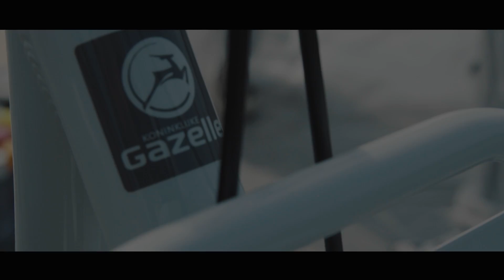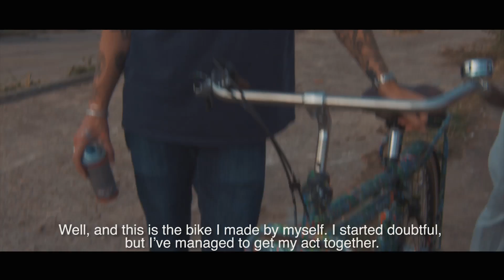Kris Kross Amsterdam meets Gazelle | Stadsfietsen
Kris Kross Amsterdam meets Gazelle. Kris Kross Amsterdam kreeg een Gazelle stadsfiets om geheel in Kris Kross Amsterdam stijl te pimpen:

De PuurNL van Gazelle werd door hen alle drie onder handen genomen. Je kon deze unieke fietsen winnen met een leuke actie.